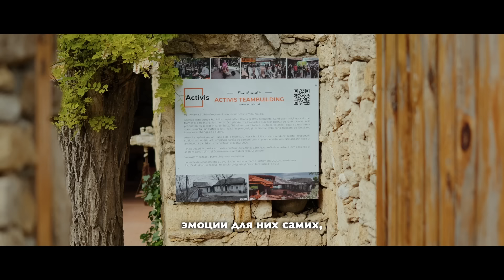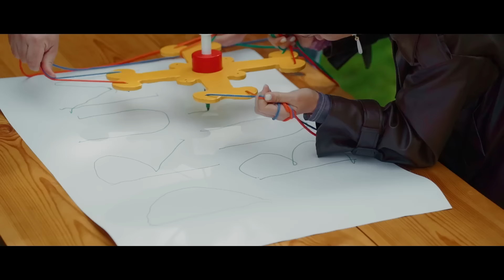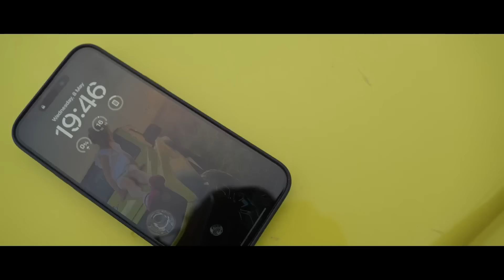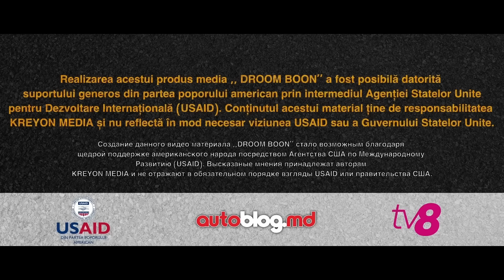DROOM BOON - CRIULENI ȘI DUBĂSARI - Episodul 2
Bine ați venit la un nou episod Droom Boon care are loc prin Criuleni și Dubăsari. Din nou vă așteaptă un episod plin de aventuri și voie bună datorită protagoniștilor noștri care mereu ajung în situații caraghioase în misiunea lor de a descoperi cât mai frumos Moldova